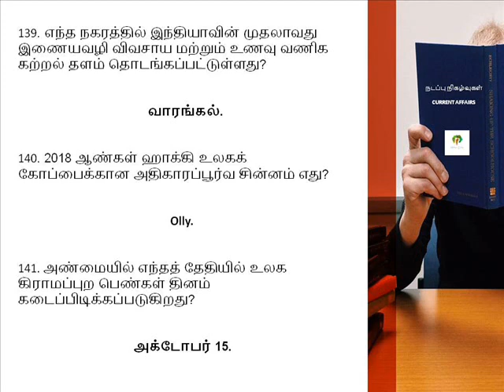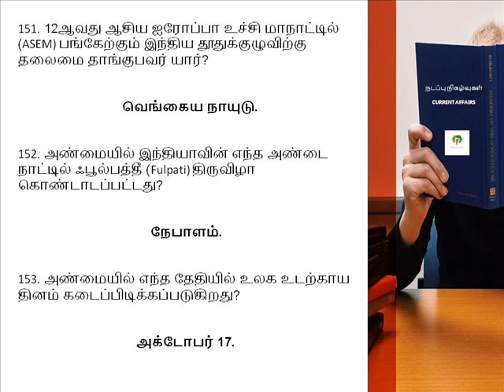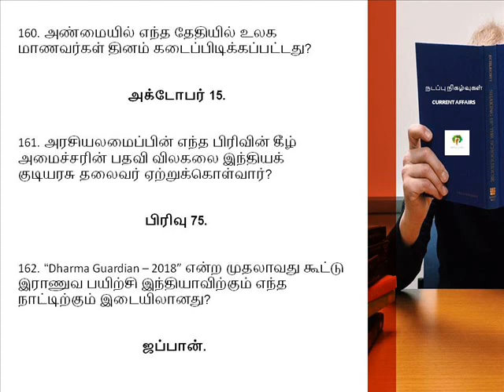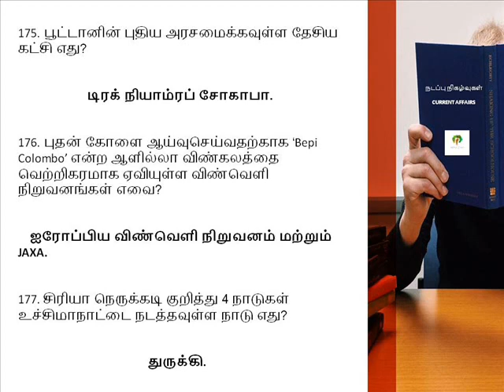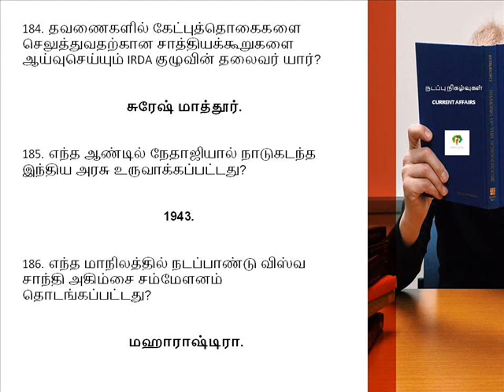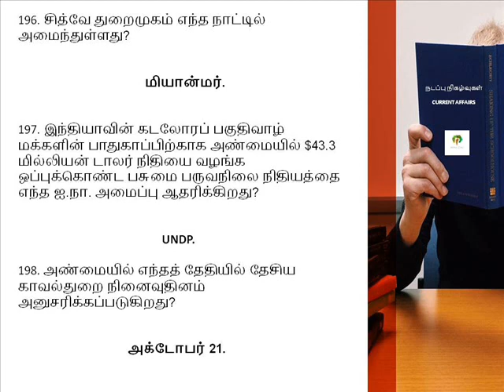நடப்பு நிகழ்வுகள்| PART3 | அக்டோபர் | CURRENT AFFAIRS | OCTOBER 2018 CURRENTAFFAIRS #2018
நடப்பு நிகழ்வுகள்| PART3 | அக்டோபர் | CURRENT AFFAIRS | OCTOBER 2018